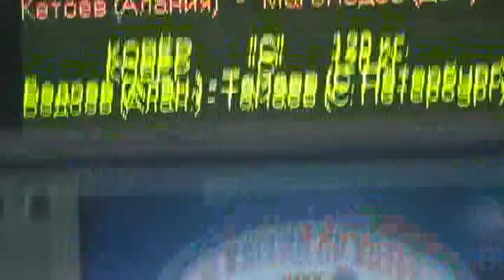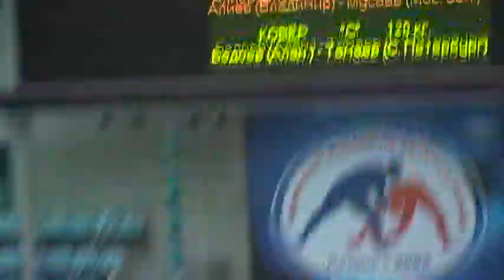84 kg r1 Saritov vs Yasaev